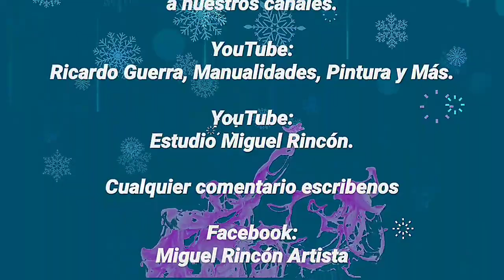Conoce la composición del pincel y realiza una degradación de color en azul. Manualidades y Pintura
Para dar el efecto de degradación de color requiered de un pincel plano o de abanico y de dos a tres colores para dar un toque especial a tus proyectos.

Está técnica la puedes aplicar en tela, paredes, muebles, madera, MDF, cerámica, jabones, lienzo, unicel . cartón o la superficie que tu dees

              Estudio Miguel Rincón.

                Miguel_Rincon_Artista